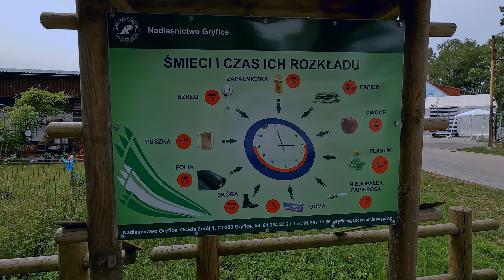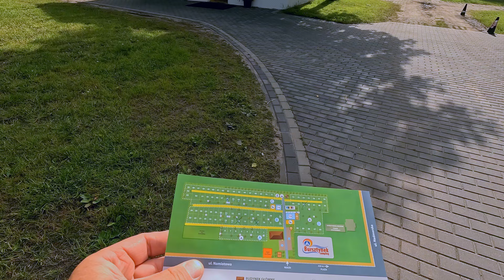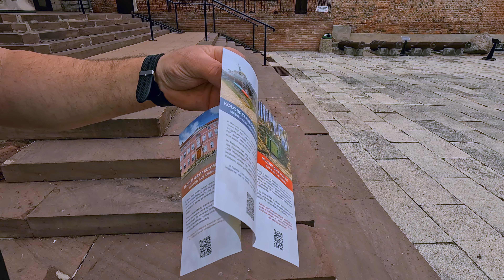TRZĘSACZ | GRZYBOWO | KOŁOBRZEG | camping BURSZTYNEK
Jedziemy do Grzybowa po drodze zwiedzamy Trzęsacz. Zatrzymujemy się na campingu Bursztynek w Grzybowie i stąd robimy wycieczki do Kołobrzegu.
Zapraszamy.

00:00 - Wstęp
00:27 - Wyjeżdżamy z Łukęcina
01:48 - Trzęsacz
02:53 - Krótka historia kościółka w Trzęsaczu
04:40 - Idziemy na punkt widokowy w Trzęsaczu
05:39 - Kupujemy lody i gofry
07:51 - Droga dojazdowa do Grzybowa
09:05 - Wjeżdżamy na Camping Bursztynek w Grzybowie
11:38 - Jemy kolację w knajpce
12:16 - Spacer po plaży w Grzybowie
13:37 - Jedziemy z Hanią na rowerach do Kołobrzegu
14:09 - Pokazuję camping Bursztynek, łazienki , place zabaw dla dzieci, grill
17:33 - Jedziemy trasą rowerową do Kołobrzegu
18:00 - Kołobrzeg
23:28 - Wracamy na camping do Grzybowa